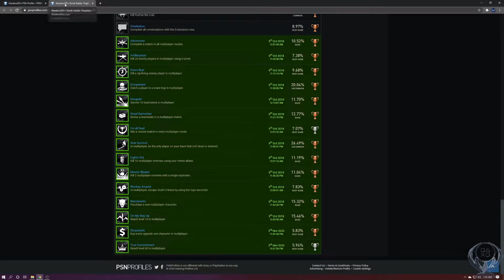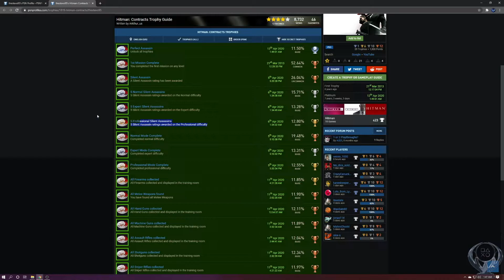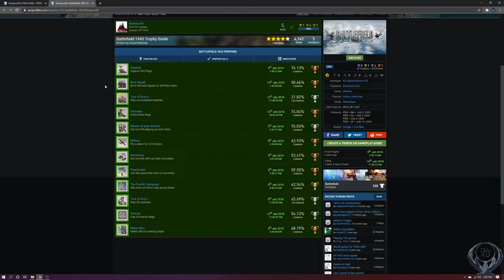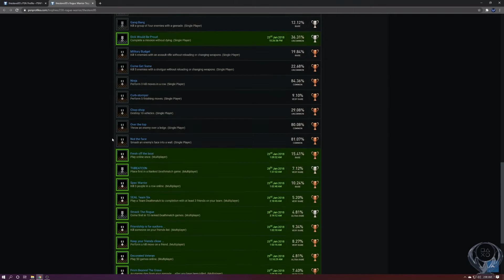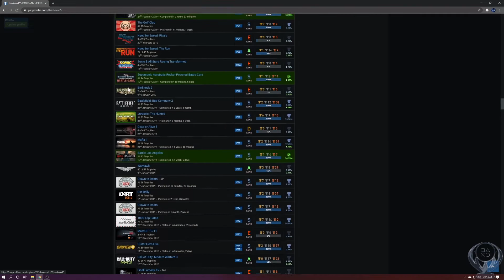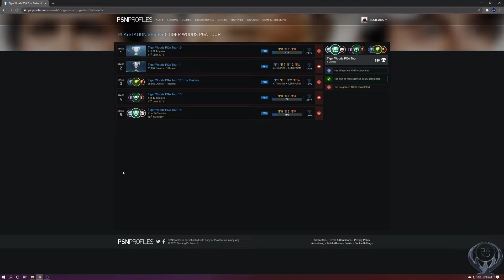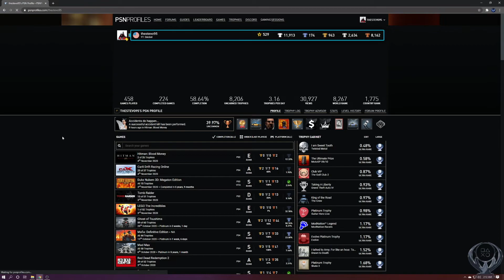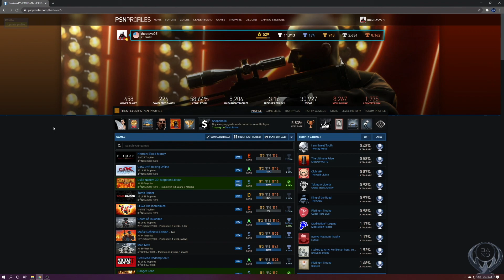Trophy Talk | November 1st, 2020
My weekly trophy update for the week of November 1st, 2020. The goal is to give you guys a look at what I have completed and what I plan to complete in the upcoming week.  If you have any questions or suggestions please leave them below!